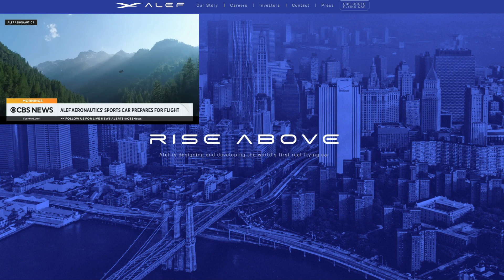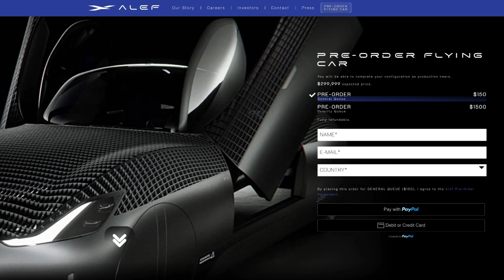Accepting Preorders - World’s 1st fully electric car can fly and drive on roads!!!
The California startup company Alef Aeronautics has been granted special airworthiness certification from the Federal Aviation Administration (FAA) for its vehicle/aircraft, the “Model A,” making it the first fully electric vehicle allowed to both drive on roads and be air tested to receive U.S. government approval.